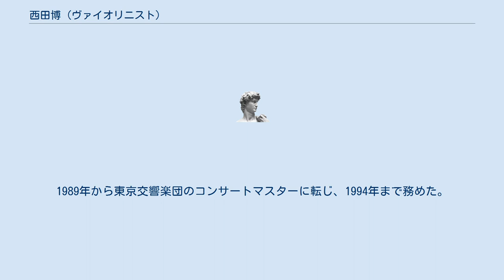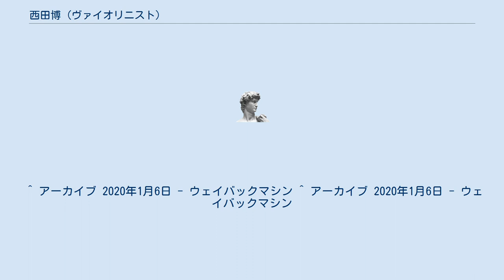西田博 (ヴァイオリニスト)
西田 博（にしだ ひろし、1949年10月14日 - ）は、日本のヴァイオリン奏者。
東京芸術大学で海野義雄に師事。
同大学の大学院を卒業後、1974年に渡欧し、ヴォルフガング・シュナイダーハン、ヘンリク・シェリング、ヴァレリー・グラドフの各氏の薫陶を受けた。
1976年にはヴォルフガング・サヴァリッシュの推挙によりバイエルン国立歌劇場のオーケストラに入団した。
1979年からラインラント＝プファルツ州立フィルハーモニー管弦楽団のコンサートマスターを歴任。
1989年から東京交響楽団のコンサートマスターに転じ、1994年まで務めた。
 ^ “Yomiuri nenkan - Google ブックス”. 2020年1月6日時点のオリジナルよりアーカイブ。
2019年1月6日閲覧。
 ^ アーカイブ 2020年1月6日 - ウェイバックマシン ^ “西田 博| 指導陣紹介 | 洗足学園音楽大学”. 2020年1月6日時点のオリジナルよりアーカイブ。
2019年1月6日閲覧。
 ^ アーカイブ 2020年1月6日 - ウェイバックマシン ^ アーカイブ 2020年1月6日 - ウェイバックマシン